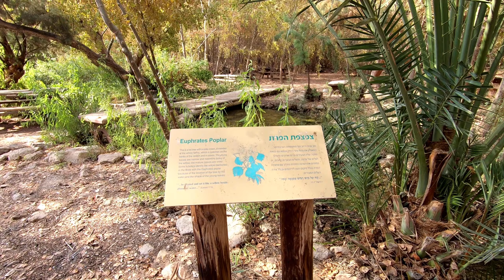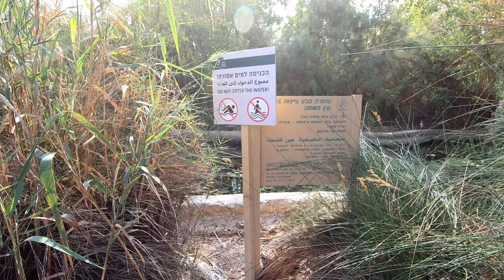Ein Feshkha ( Einot Tsukim ) Nature Reserve Part 1 GoPro محمية عين الفشخة الطبيعية الجزء الأول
الجزء الأول من جولة في محمية عين الفشخة الطبيعية البحر الميت ، عين فشخة ، الفشخة ، البحر الميت ، أريحا ، والتي تعد أكثر  المحميات الطبيعية انخفاضاً عن سطح البحر في العالم لوقوعها على ضفاف البحر الميت ، اخفض محمية على وجه الارض
كاميرا جو برو
Date of video : November 2019 before winter rains
The first part of a tour of the Ein Feshkha , Ain Feshkha , Ein Fashkha , Ein Fashka , Ain Fashka , Einot Tsukim , Nature Reserve , which is the lowest natural reserve in the world , due to its location on the shores of the Dead Sea , it is an oasis at the Dead Sea .
GoPro camera